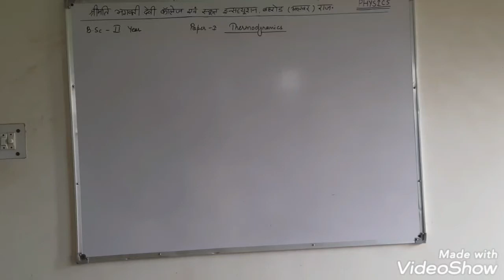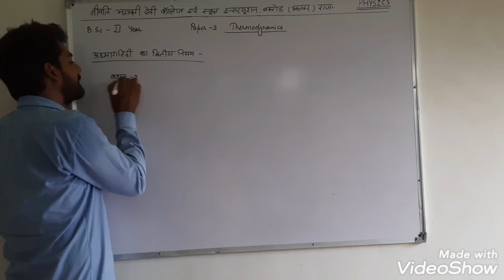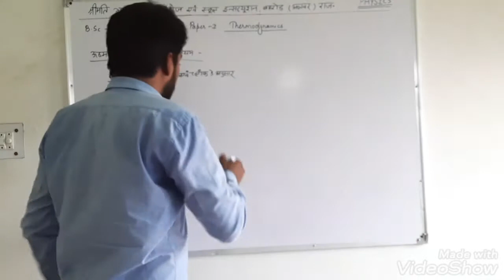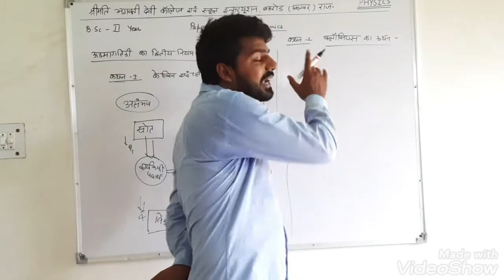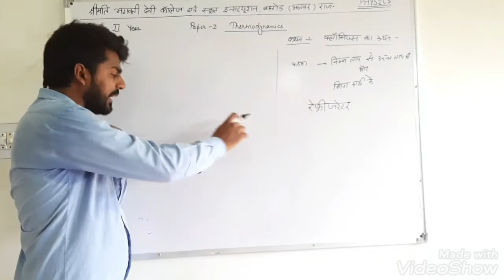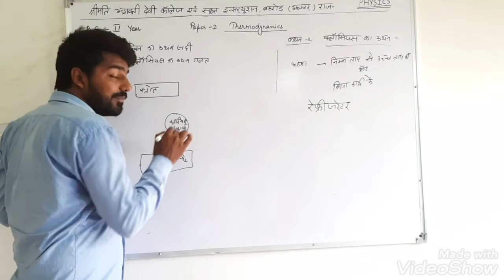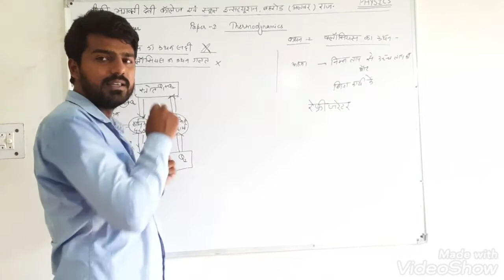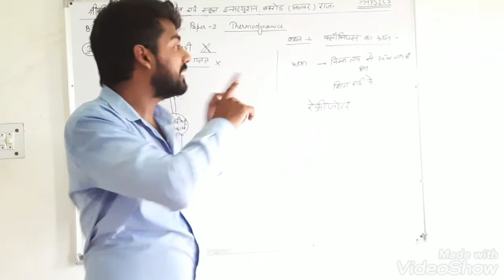Bsc 2year (Paper-1) Unit-1